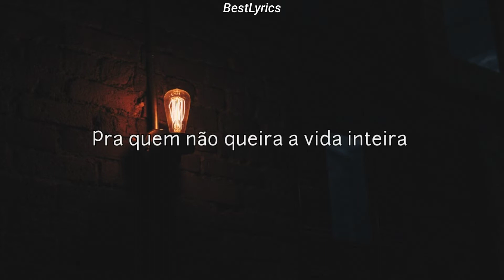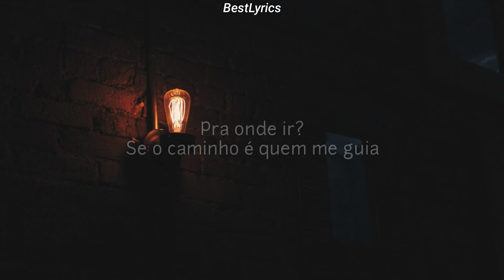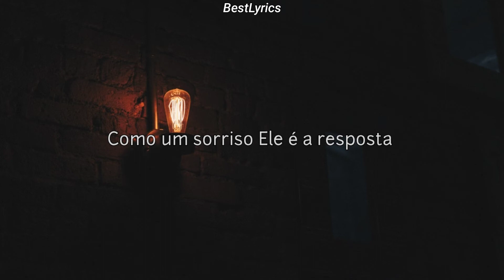Deise Jacinto - Incendeia (Lyric Vídeo)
Música da: Deise Jacinto
Imagem: Unsplash
Edição: Jeisy Medeiros
Jesus esteja contigo! ♡